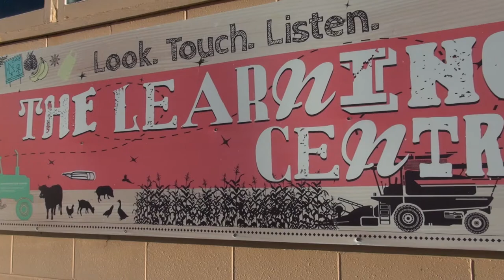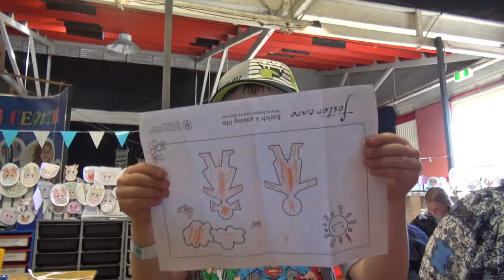Learning Centre at the Royal Adelaide Show 2015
For the 31st year the Department for Education and Child Development hosted the Learning Centre at the Royal Adelaide Show. Children learnt a surprising amount about how to live on the land.